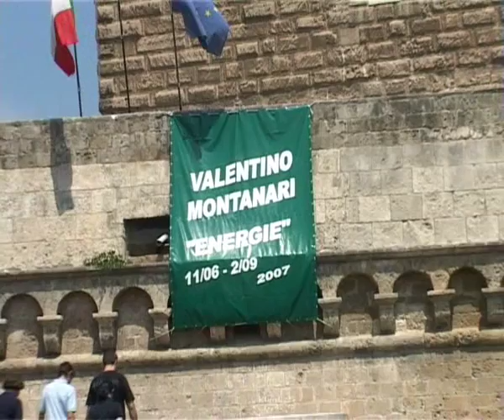INAUGURAZIONE - I mosaici di VALENTINO MONTANARI - Sala Sveva Castello di Bari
His artistic activity, which has met the interest of art critics, collectors and managers of private museums of contemporary art, has over a hundred exhibitions, both collective and personal, held in various cities in Italy, Europe and Australia. Produced and signed works of art in public.
Always engaged artistic master various techniques of expression: painting, mosaic, sculpture, engraving and pottery. It 'also art director of numerous books and magazines, designer and musician, he taught in middle school, higher education and at the Accademia di Belle Arti
Coordinator of the Center for Educational Research and Experimentation "Tessellae", is also founder, director and professor of Sisam - International Studies School of Art for the Mosaic and Fresco.
Interested in the problems of education, explored issues related to the language of photography and film, the psychological aspects of child el'ipertestualità design, publishing several works. Takes refresher courses for teachers of compulsory education.
Among the scholars who have appreciated his works, we recall Raffaele De Grada, Annamaria Bolettieri Lorusso, Anna Russo Cotrone, Luigina Bortolatto, Giorgio Segato, Thomas Paloscia, Francesco Loperfido, Ivan Simonini, Maria Gloria Fazia, Roberto Iacovissi, Welcome War, Orlando Piraccini Julius Guberti, Emidio Di Carlo ...

Present at the 50th Venice Art Biennale 2003 - Dreams and Conflicts, the Dictatorship of the Spectator - The project: "Brain Academy Apartment."

Valentino Montanari vive e lavora a Bagnacavallo, di Ravenna.  La sua attività artistica, che ha incontrato l'interesse di critici d'arte, collezionisti privati e direttori di musei darte contemporanea, annovera  oltre cento  mostre  tra collettive e personali, allestite in varie città italiane, europee ed australiane. Ha realizzato e firmato opere artistiche pubbliche.
Da sempre svolge attività artistica, padroneggia diverse tecniche espressive: pittura, mosaico, scultura, incisione e  ceramica. E'  anche art director di numerosi libri e riviste, scenografo e musicista; è stato docente nella scuola media, superiore e presso l'Accademia di Belle Arti.
Coordinatore del Centro di Ricerca e Sperimentazione Didattica Tessellae,  inoltre  è fondatore,  dirigente e docente  del S.I.S.A.M. - Scuola Internazionale Studi d'Arte per il Mosaico e l'Affresco.
Interessato ai problemi di carattere pedagogico,  ha approfondito le tematiche inerenti al linguaggio dell'immagine fotografica e filmica, gli aspetti  psicologici  del disegno infantile e lipertestualità, pubblicando vari lavori. Tiene corsi di aggiornamento per insegnanti della scuola dell'obbligo.
Tra gli studiosi che hanno apprezzato le sue opere, ricordiamo Raffaele De Grada, Annamaria Lorusso Bolettieri, Anna Russano Cotrone, Luigina Bortolatto, Giorgio Segato,  Tommaso Paloscia, Francesco Loperfido, Ivan Simonini, Maria Gloria Fazia, Roberto Iacovissi, Benvenuto Guerra, Orlando Piraccini, Giulio Guberti, Emidio Di Carlo...

Presente alla 50a  Biennale dArte di Venezia 2003  Sogni e Conflitti la Dittatura dello Spettatore - Nell'ambito del progetto: "Brain  Academy Apartment".